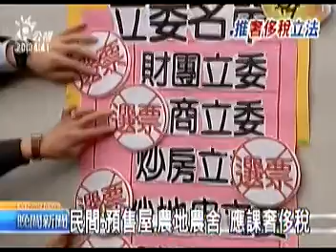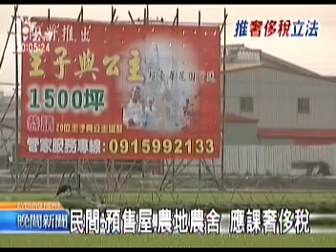2011-04-05公視晚間新聞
奢侈稅明審 馬力挺:讓房價回歸合理
民間:預售屋.農地農舍 應課奢侈稅